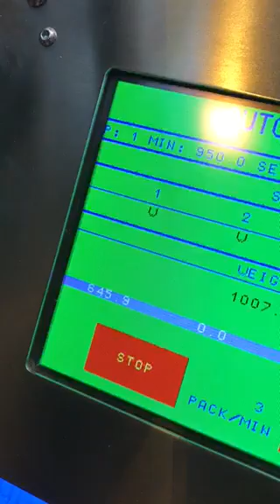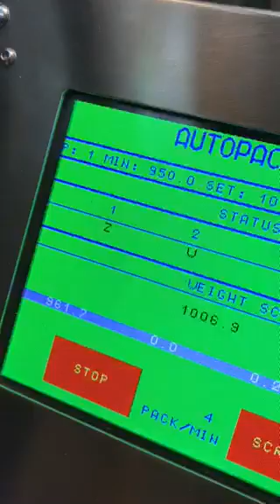Weighing 1kg coffee beans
New and used packaging machinery from Autopack ltd.